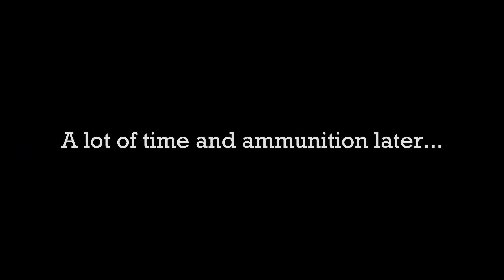Rage - TLDW Edition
Welcome back to Rage and the episode for those of you who don't have the time or the be-arsed to sit through a whole let's play. This is my attempt at compressing my entire playthrough into a single thirty-ish minute episode. Please enjoy ^_^